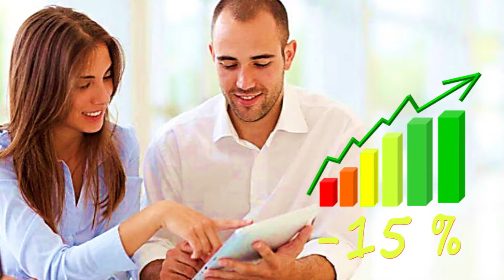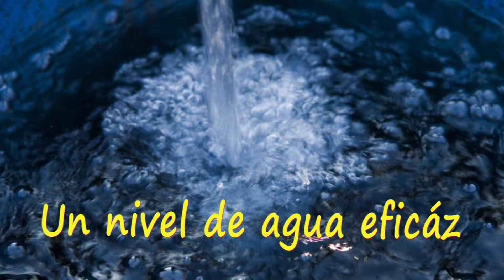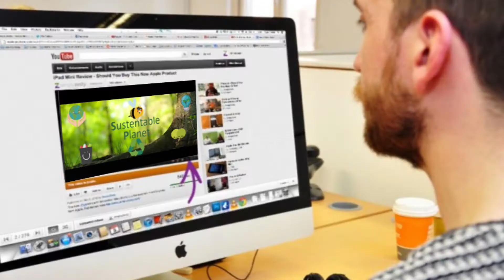10 ECOTIPS para Ayudar a Nuestro Planeta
¡Hola Ecopartners! este es un nuevo vídeo que nos brindará consejos muy fáciles de aplicar en nuestro hogar y practicarlos con toda la familia; de esta forma ayudaremos a que nuestro planeta esté más limpio, saludable y más verde .

Seamos promotores ambientales y fomentemos con nuestro ejemplo la cultura ambiental que tanto queremos.

Hello Ecopartners! this is a new video that will give us very easy tips to apply in our home and practice them with the whole family; in this way we will help our planet to be cleaner, healthier and greener.

Let's be environmental promoters and promote with our example the environmental culture that we want so much.

Also follow me in my blog Sustentable Planet.